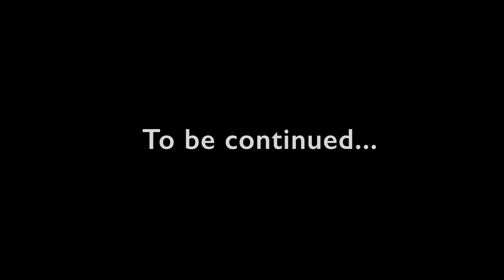The Tories do The Apprentice - Episode Three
The nations favourite swindlers take on a purchasing challenge.